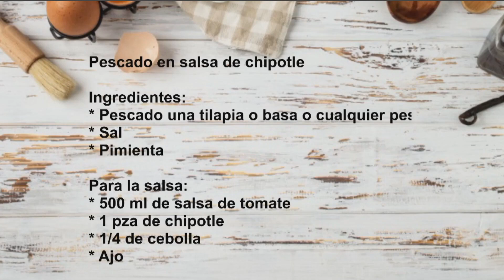Filete de PESCADO en salsa de CHIPOTLE🐟🥘 | RECETA fácil y barata | Paso a paso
¡Come delicioso en esta cuaresma! El Chef Luis Gerardo Montero nos comparte una receta paso a paso para la preparación de un pescado en salsa de chipotle con arroz.

Te compartimos la lista completa de ingredientes para que las realices para el platillo
* Pescado una tilapia o basa o cualquier pescado
* Sal
* Pimienta

Para la salsa:
* 500 ml de salsa de tomate
* 1 pza de chipotle
* 1/4 de cebolla
* Ajo

Para acompañar:
* Arroz